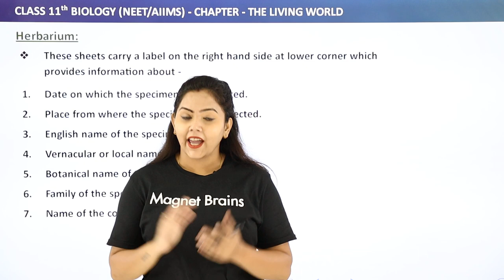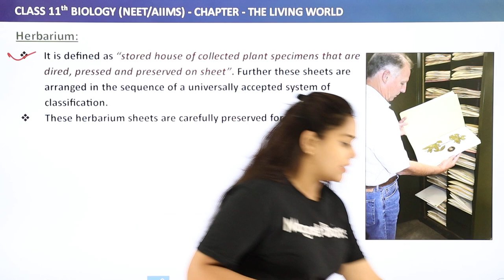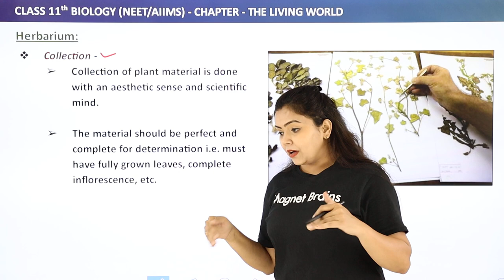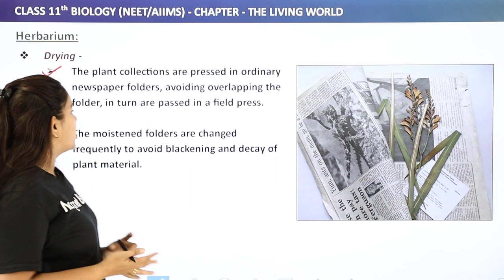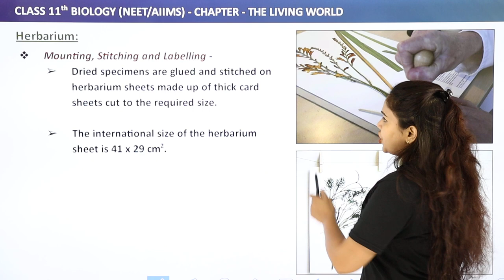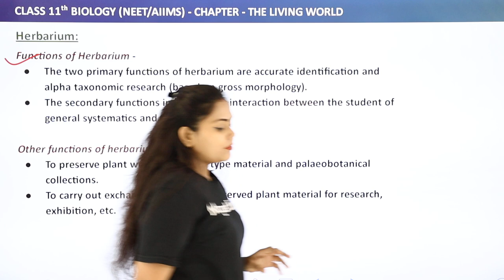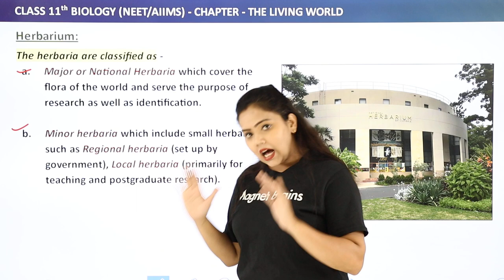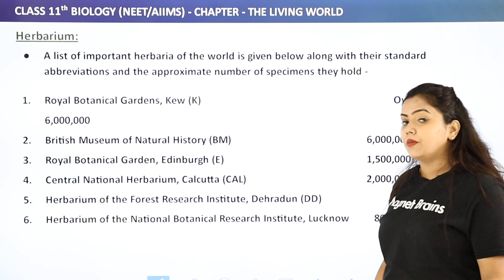Herbarium - The Living World | Class 11 Biology Chapter 1 | NCERT/CBSE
✔️ Class:11th
✔️ Subject: Biology
✔️ Chapter: The Living World
✔️ Topic Name: Herbarium